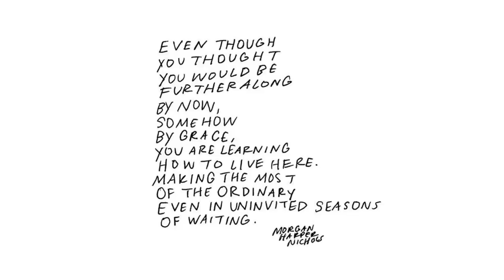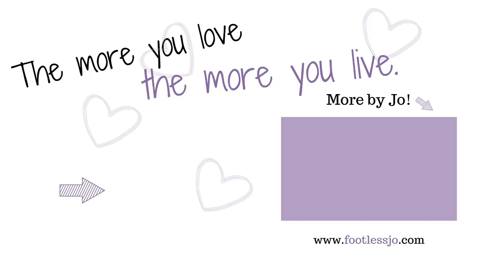6 Months After Amputation Update: Losing My S%*! A Little Bit 😉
It is crazy to think that it has been six months today since my amputation! A lot has happened, a lot more is to come. This week has brought a flood of emotions - here is my six-month post amputation update!

My favorite mental health things

Jo Beckwith
3578 Hartsel Drive #615

SUBTITLES //